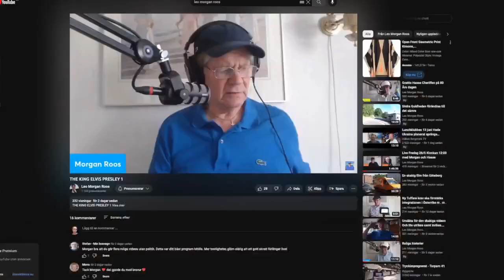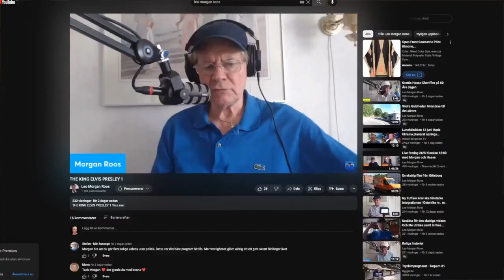DAGENS V Måndag 2023 - 23